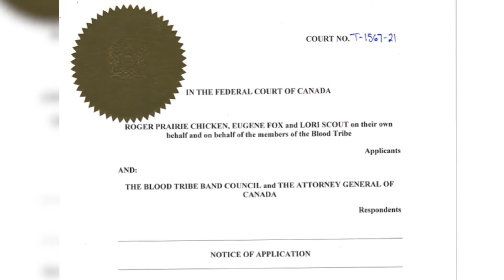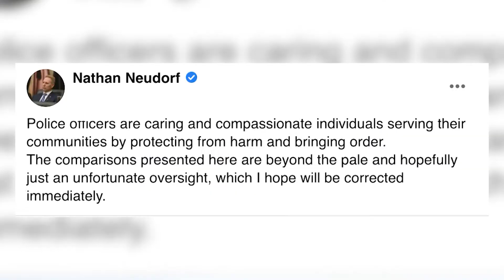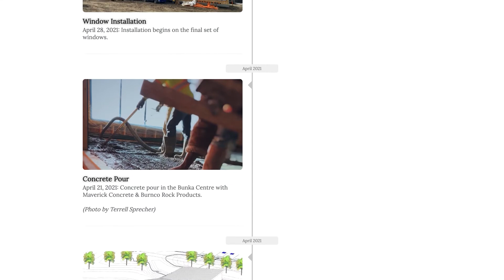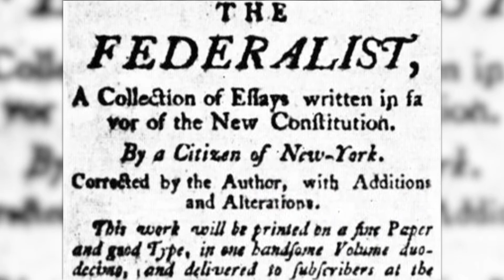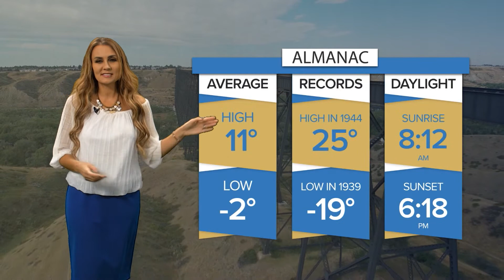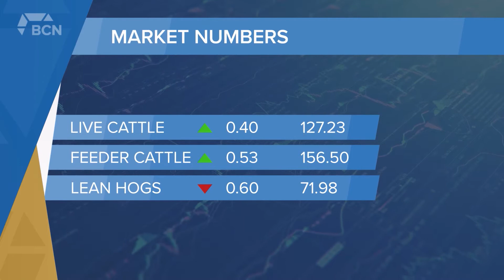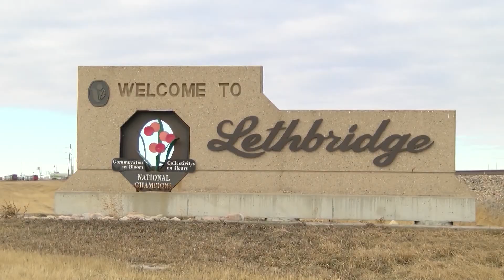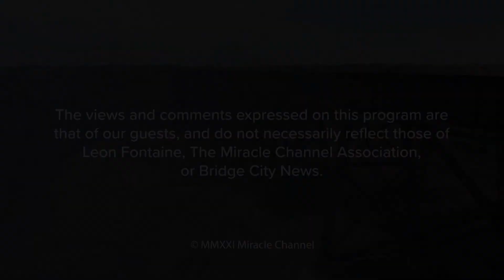Bridge City News - October 27, 2021 - Full Newscast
Aired on: Wednesday, October 27, 2021